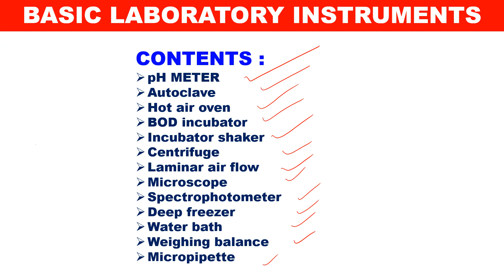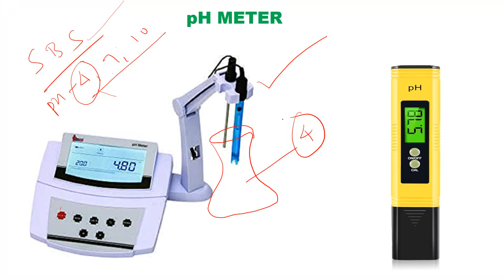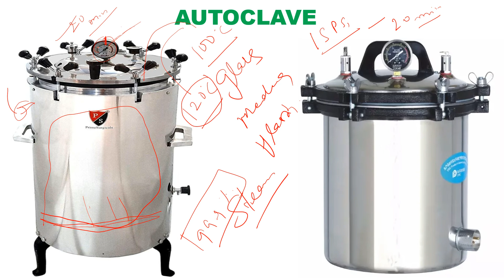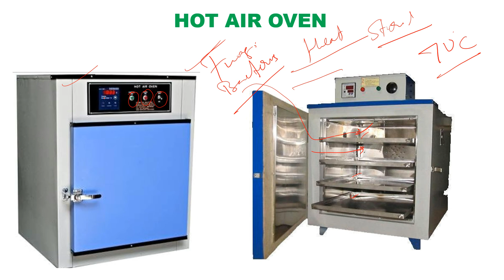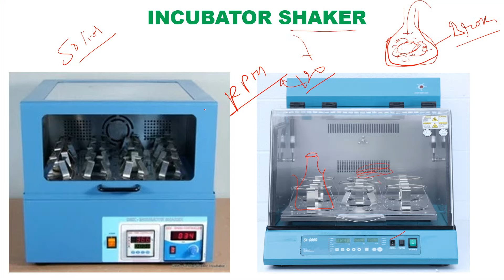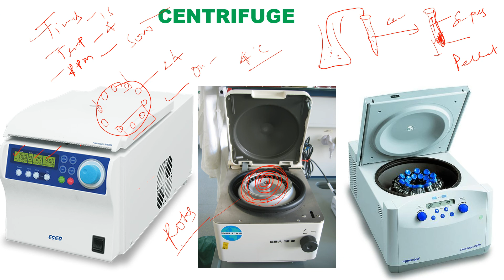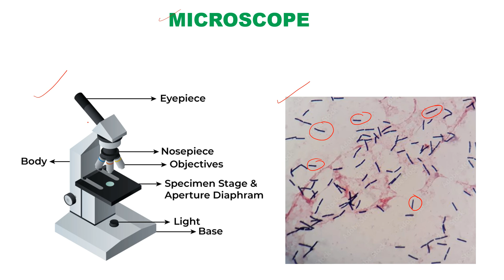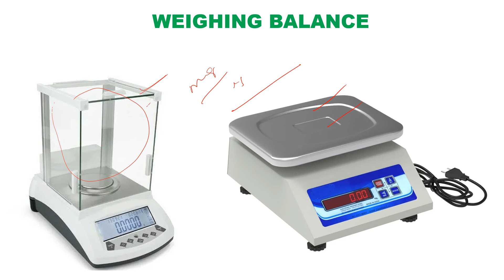MICROBIOLOGY LABORATORY INSTRUMENTS#BASIC INSTRUMENTS#WORKING PRINCIPLE#B.Sc.M.Sc.Ph.D.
IN THIS VIDEO I HAVE DISCUSSED BASIC INSTRUMENTS OF MICROBIOLOGY LABORATORY